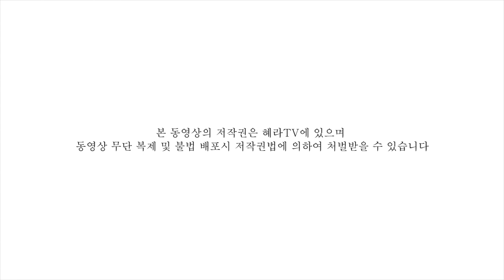제 인생의 코치님을 만났습니다